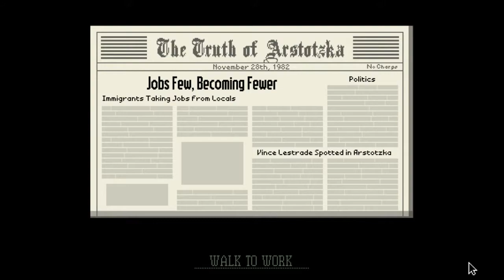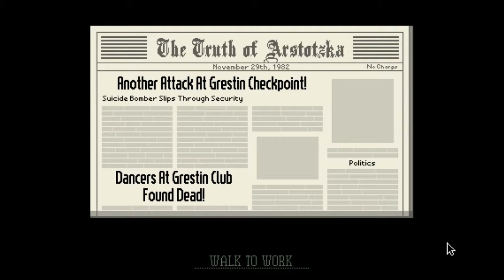Lin Tries - Papers Please - Bnyaknye Undang2 - Episode 2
Game Simple Tp Buat Otak aku meletop ngan undang2